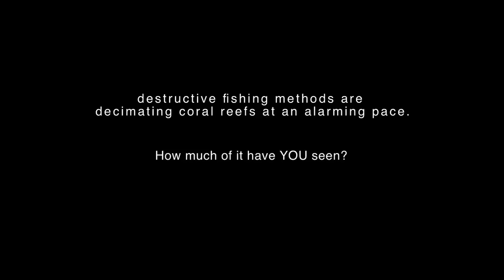The Last Wild Place - Teaser Video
Shot in some of the wildest places in the Philippines and starring Paul Cuenca, Anna Varona, Ivan Sarenas and Rico Calero.